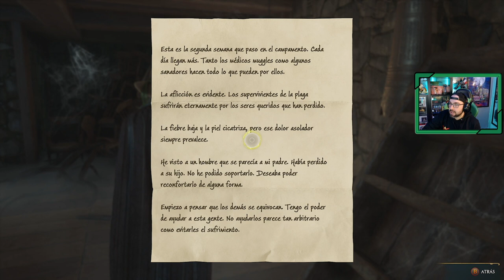Hogwarts Legacy | # 11 | "La hermana de Sebastian"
Sebastian nos invita a su hogar, a presentarnos a su hermana, enferma por una maldición, algo que parece no tener remedio, aunque nuestro compañero de Hogwarts se niega a aceptar, y nos insta a que le ayudemos a descubrir una solución.

1. La llegada a Hogwarts
2. Primeras clases en Hogwarts
3. Alboroto en Hogsmeade
4. La sección prohibida de la biblioteca
5. Clase de herbologia y el secreto de la lechucería
6. El reposo de Jackdaw
7. La sala de los Menesteres
8. La cámara de los Mapas
9. El misterio de Demiguise
10. Lodgok, y el yelmo de Urtkot